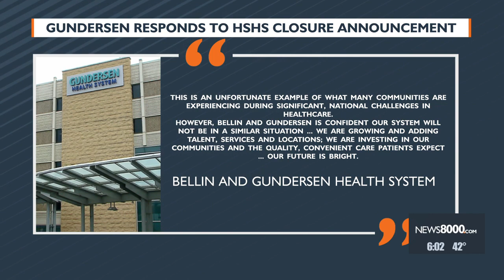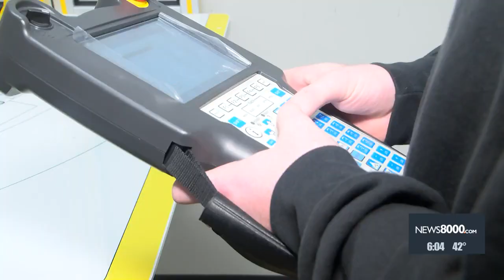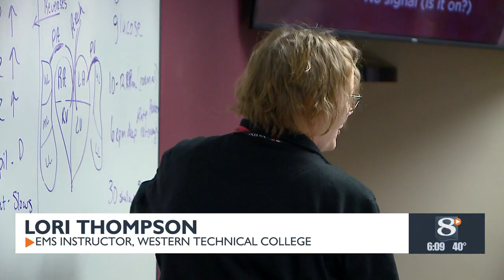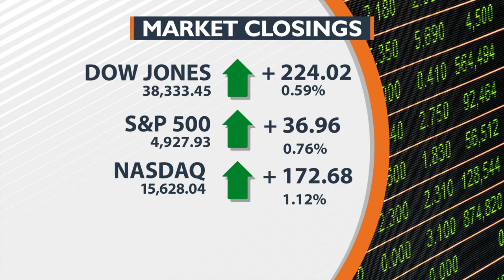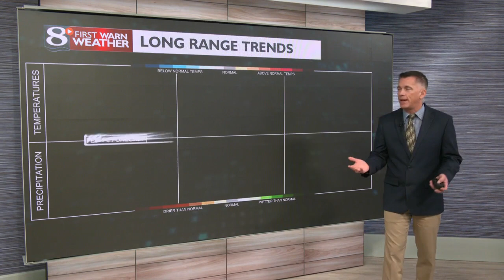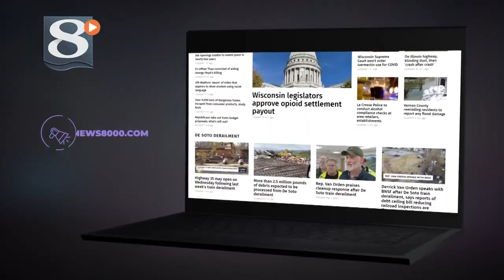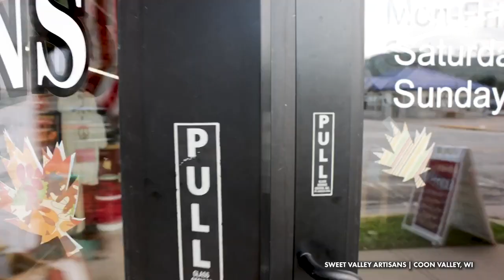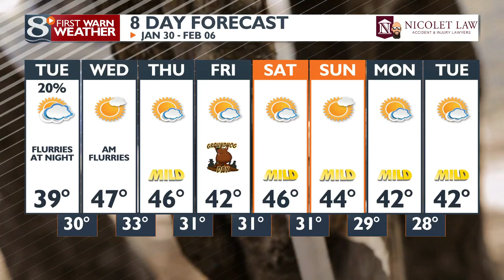News 8 Now at Six: 01/29/2024